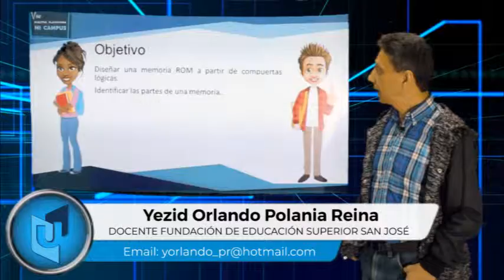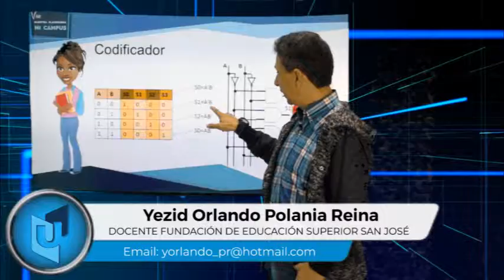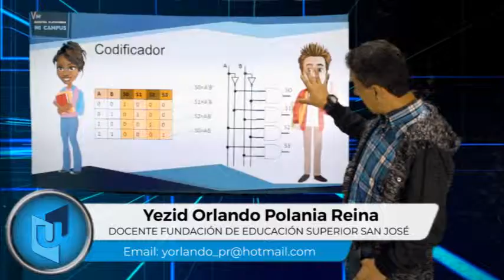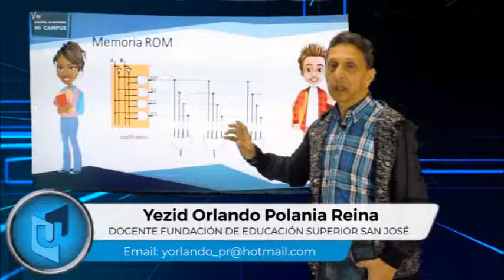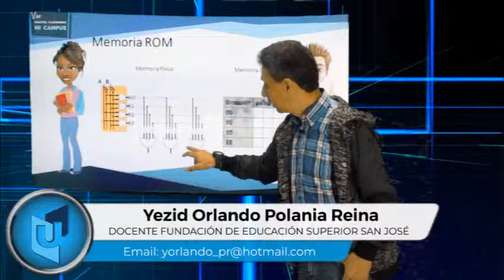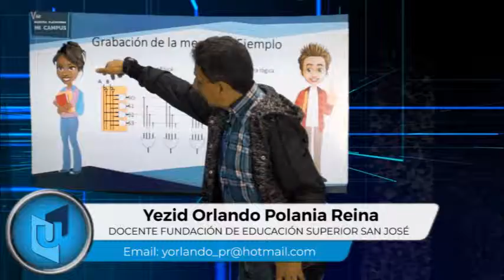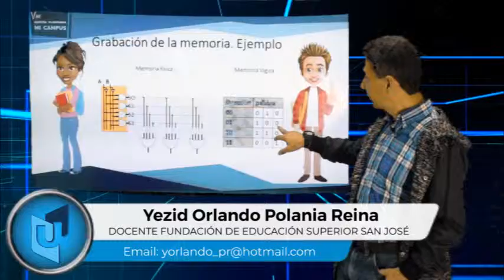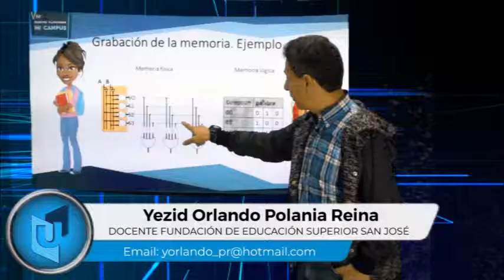YEZID ORLANDO POLANIA TEMA MEMORIA ROM